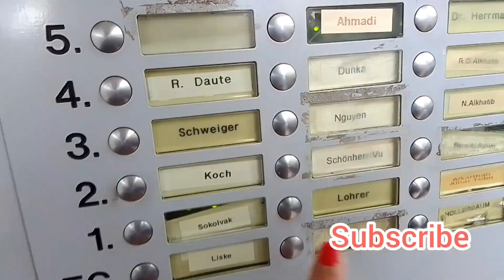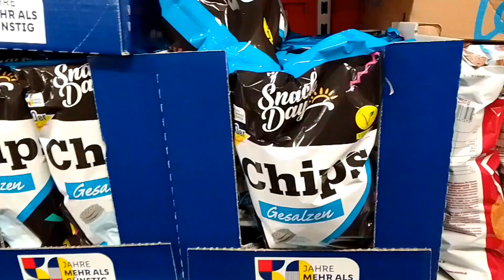Karwa Saach Jo Jaaana Zarori Hai 😔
Germany, Germany expat life, life in Germany , day in Germany, weekend in germany
vlog in Germany , Pakistani in Germany  living in Germany, Pakistani in Germany, life abroad

how to give teaching to kids
how to speech delay in kids
how teach kids good values
how to raise kids abroad
how to involve kids in physical activity
how to spend time with kids

parenting tips
tips for speech delay
biryani feast
grocery in Germany
weekend fun
park for kids in Germany

pardesi Mom daily vlogs